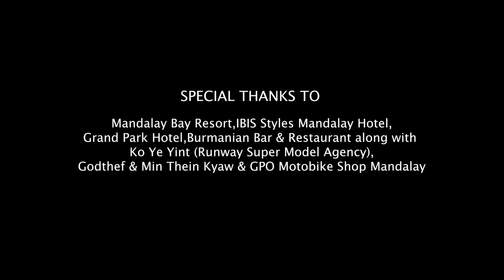R War Linn - နှလုံးသားရဲ့ဆန္ဒ (The Desire Of Heart) | Official Music Video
နှလုံးသားရဲ့ဆန္ဒ (The Desire Of Heart)

Vocalist & Composer - R War Linn
Pianist - Zayar Min (Runner)
Mix & Mastering - Aung Khant Ko Ko
Starring - R War Linn, Hein Khant, Yuhki Maru, Me Me @ Ei Ei Aung Htut & Engyin Phoo
Directed by Zayne (Z-SHOTS)

Mandalay Bay Resort, IBIS Styles Mandalay Hotel, Grand Park Hotel, Burmanian Bar & Restaurant along with Ko Ye Yint (Runway Super Model Agency),
Godthef & Min Then Kyaw & GPO Motobike Shop Mandalay